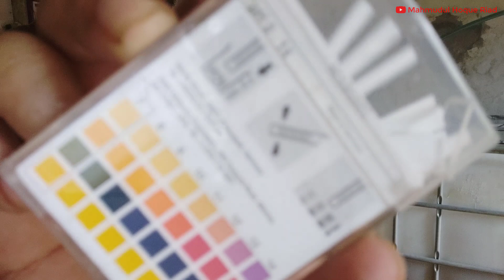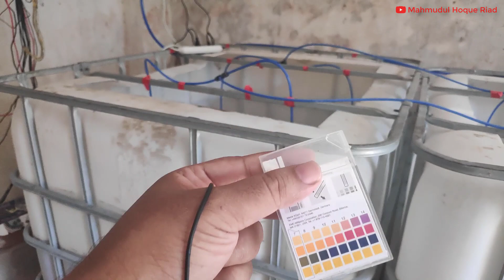বায়োফ্লকে পিএইচ না থাকলে মাছ মারা যাবে। সঠিক পিএইচ মিটার ব্যবহার করুন। Biofloc fish PH control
যে কোন কৃষি সমস্যা ও আলোচনার জন্য এই ফেসবুক গ্রুপে জয়েন করুনঃ